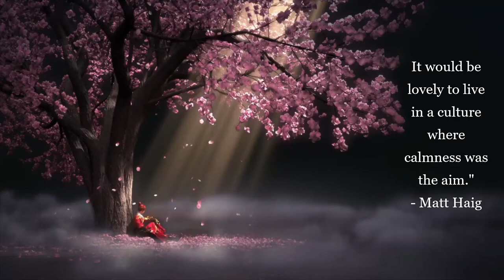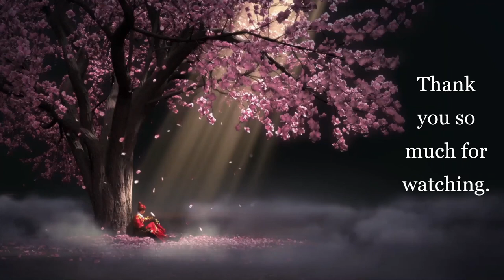Relaxing Calm and Healing Music to Keep You Away from Stress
Have yourself a dose of relaxing music with the touch of nature to keep away the stress and let go of your worries. Unwind and feel the peaceful ambiance away from problems and unwanted negative thoughts...just be yourself alone with the music and nature.

Music, Nature, and Meditation promotes relaxing music for medication, yoga, spa, healing, focus, study, and sleep moments. It helps you keep your mind away from stress, anxiety, and worries. Aside from the peaceful ambient music, it also gives a  touch of nature in the video to help you absorb in the mind the beauty of the colorful flowers, stunning mountains, enchanting rivers and falls, magical trees, and all other creatures on Earth that most of the time have been just taken for granted.

Thank you so much for visiting this channel and have a great day!